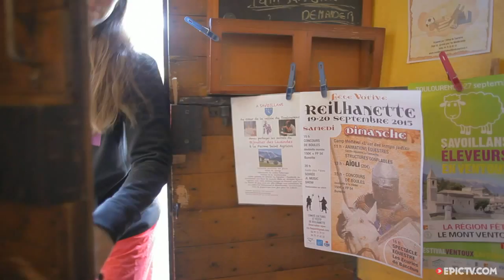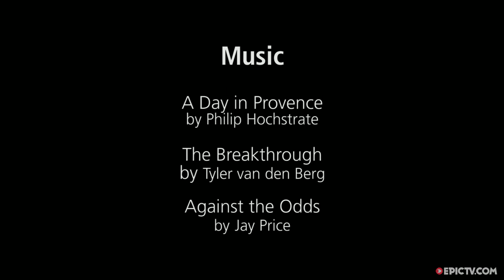Caroline Ciavaldini Impresses Yuji Hirayama With Her Redpoint Game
EpicTV Climbing has the newest and best footage from the world of climbing. Whether you’re psyched on trad, sport, bouldering, big wall or training, we have the video for you.
In the fourth and final episode of EpicTV series Wine Dine Climb, we catch up with Yuji, James and Caroline as they head to Saint-Leger-du-Ventoux in southeastern France to take on some overhung limestone. Yuji comes away with a send of Le Concept, 8b+, with Caroline redpointing 8b+ Leviathan, with massive praise from the guru Yuji.
Director: Francisco Taranto Jr
Producer: FotoVertical

EpicTV is the ultimate online community for outdoor & adventure sports. We have all the videos, gear, pro-tips, & hacks to get you inspired & outside.